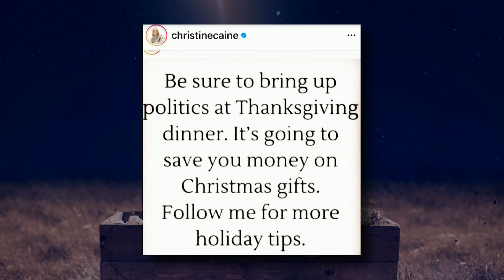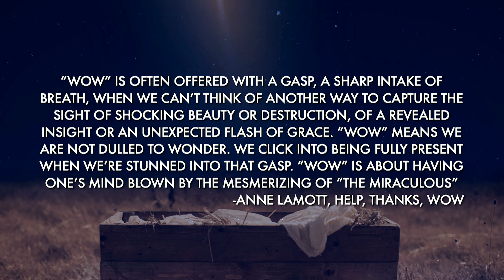Searching for Christmas: Wonderful Counselor | Harvest at The Woodlands Methodist Church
Harvest Worship | Mark Sorensen

Have you ever thought about how much time we spend searching for things like our car keys, a special restaurant, or that hard-to-find ingredient for the next recipe? Little do we realize that on a deeper level, we are also searching for direction, happiness, comfort, peace and the answers to life’s problems. During this Advent season, we invite you to join us as we begin a journey that will help us find what we are looking for, and our search ends at a cradle in Bethlehem where our Savior Jesus Christ is born!